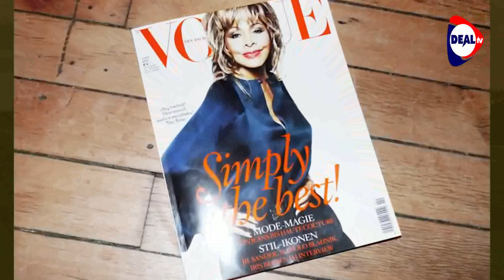Tina Turner's Net Worth The Unbelievable wealth of the Late POP STAR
In this intriguing video, we delve into the astonishing net worth of the late pop star, Tina Turner. Join us as we uncover the incredible financial success that Tina Turner achieved throughout her legendary career.

Tina Turner was not only an iconic singer but also a savvy businesswoman who made strategic decisions that propelled her to immense wealth. From her chart-topping hits and electrifying performances to her successful ventures in music production and acting, Tina Turner left an indelible mark on the entertainment industry.

In this captivating exploration, we reveal the numbers behind Tina Turner's net worth and examine the various sources that contributed to her financial empire. Discover how she leveraged her talent, tenacity, and shrewd business acumen to build a fortune that is truly remarkable.

As we unravel Tina Turner's financial journey, we also shed light on the philanthropic endeavors that were close to her heart. Despite her immense success, Tina Turner remained grounded and dedicated to giving back to causes that mattered to her, leaving a lasting legacy of generosity and compassion.

Join us as we celebrate the extraordinary life and achievements of Tina Turner and gain insights into the financial lessons we can learn from her remarkable story.